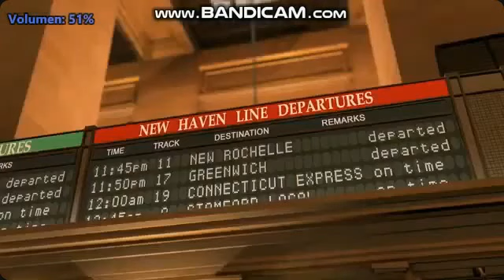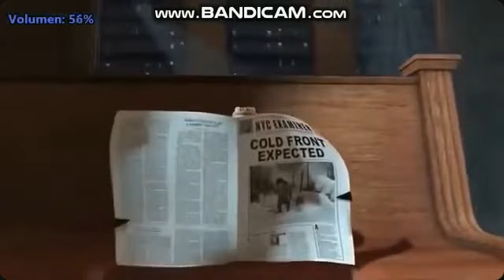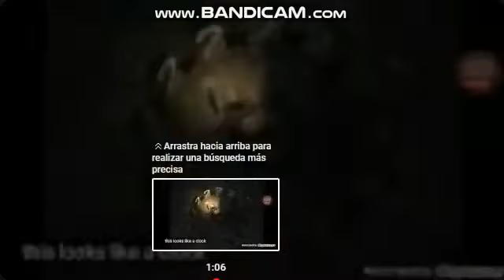Marshmallow Adventure (1986) Part 7: Grand Central Station [1995 Re-Release]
(1995 Re-Release Version).
Our heroes are cornered by the authorities in Grand Central Station and animal rights activists convinced zoo officials to have them sent to the wild.

Cast:
Toucan Sam
Alex
Bugs Bunny
Marty
McDuck
Sammy Davus Jr. - "The Candy Man"